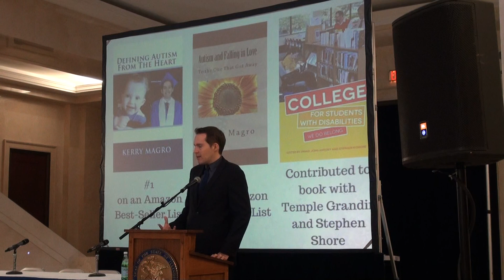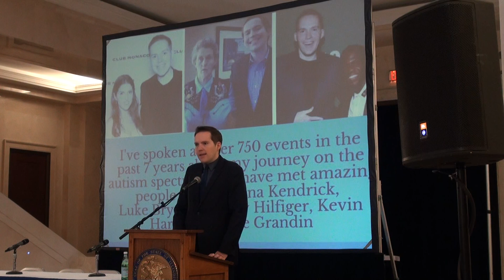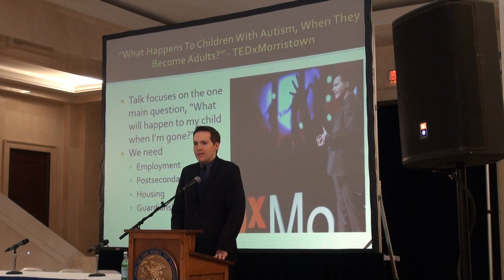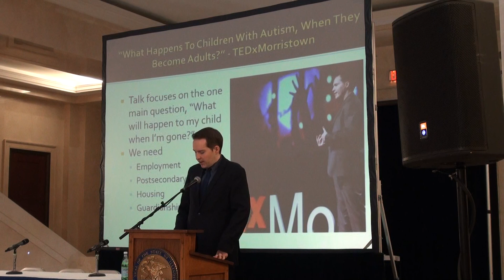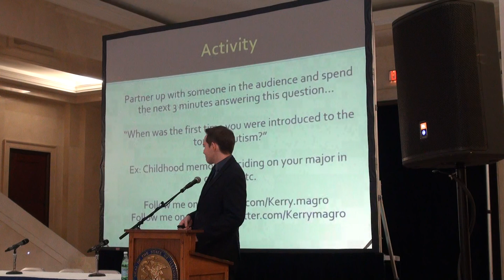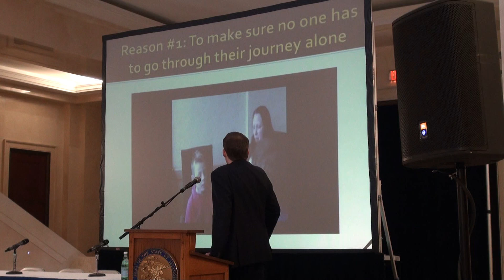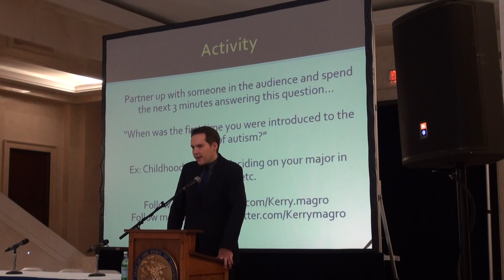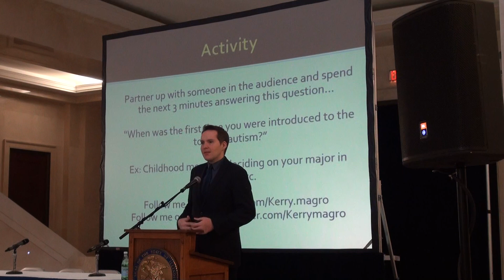Journey to Adulthood on the Spectrum, Part 1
Journey Into Autism Adulthood, Part 1

Kerry Magro, best-selling author, national speaker, movie consultant and non-profit founder had a very uncertain future growing up. Diagnosed with Pervasive Developmental Disorder-Not Otherwise Specified (PDD-NOS) a form of autism, at age four, he was non-verbal and required countless hours of therapy and support. Kerry discusses overcoming obstacles and provides tips for living a successful life on the spectrum.